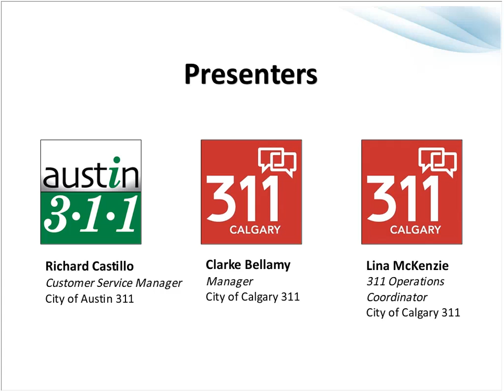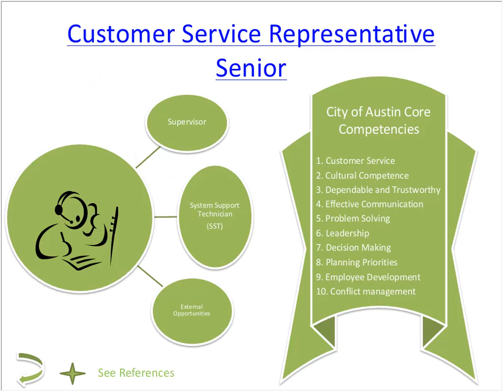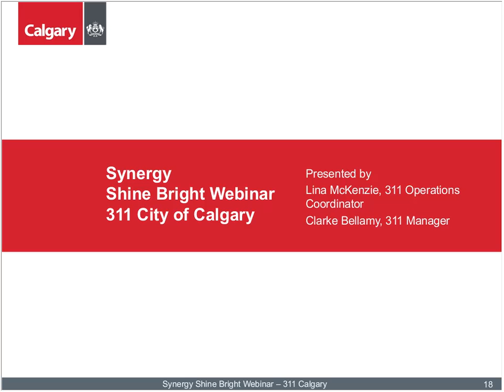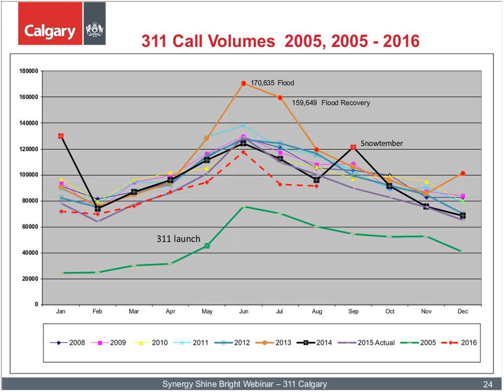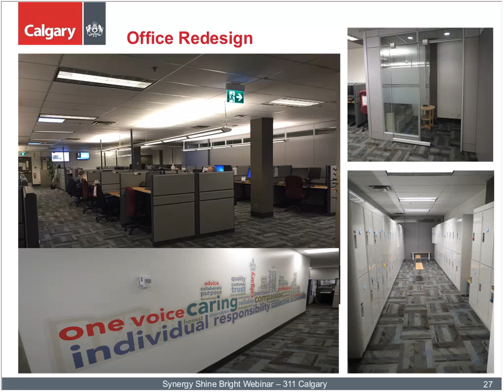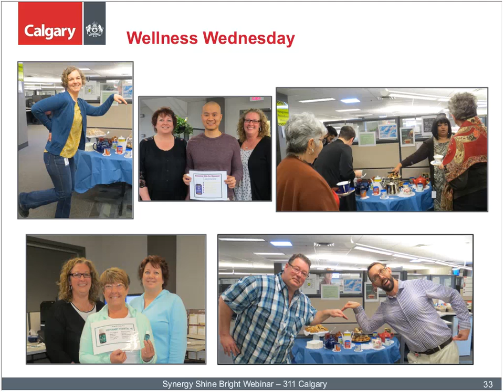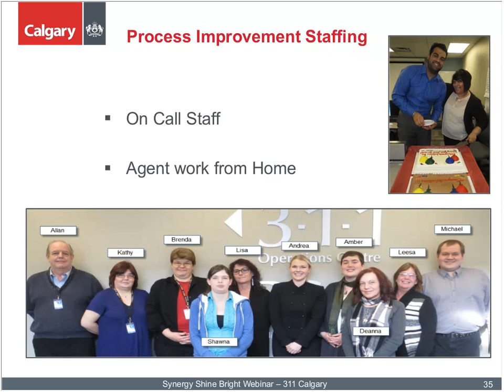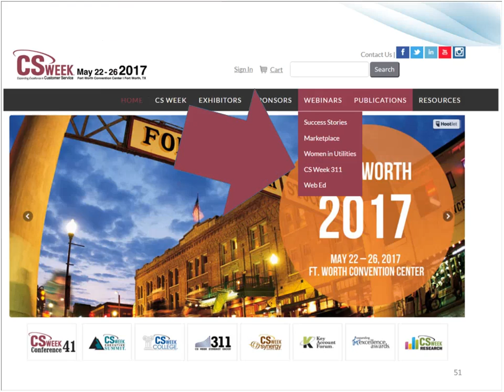311 Shine Bright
Presenters:
Richard Castillo, City of Austin 311
Clarke Bellamy, City of Calgary 311
Lina McKenzie, City of Calgary 311